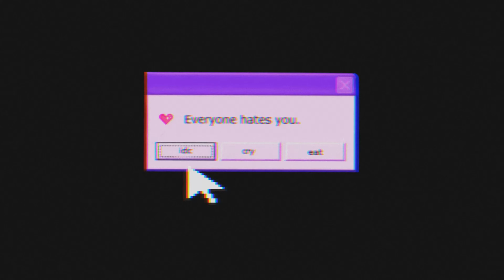New PIDs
First Pack in a long while.. pitch needs more D.. enjoy!!

Setup
Frame: Armattan Marmotte
FPV Cam: Foxeer Trex
Motors: Axis Flying AF236 2410kv
ESC: FETtec 45A 4in1
FC: FETtec
VTX: TBS Unify HV EVO
Radiolink: TBS CrossFire
Radio: TBS Mambo
Action Cam: GoPro session 5
Batteries: Tattu 1550
Props: ETHIX S5

This channel is created to promote FPV flying and magnificent songs. This CHANNEL CLAIMS NO RIGHTS OR OWNERSHIP over the audio contents posted. If you wish for a track to be removed, please let us know so we can remove it from our feed immediately